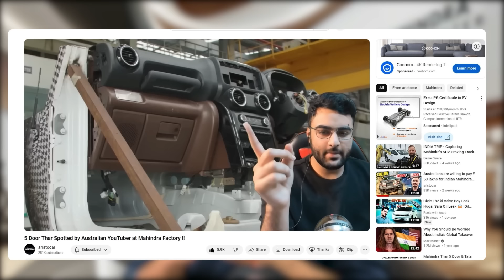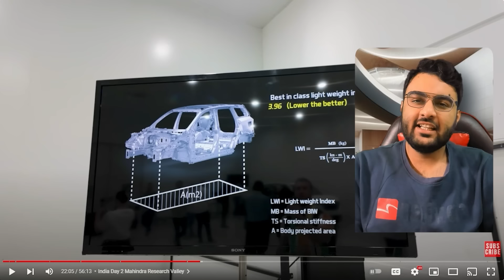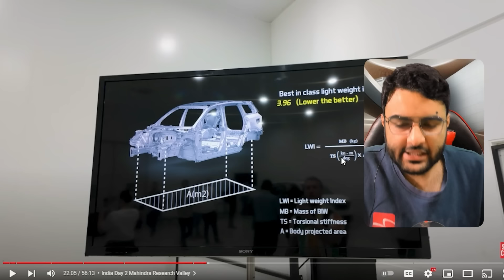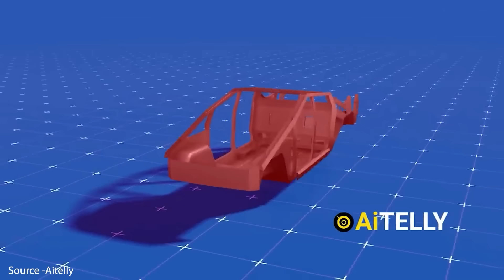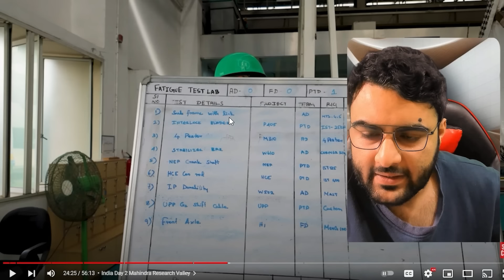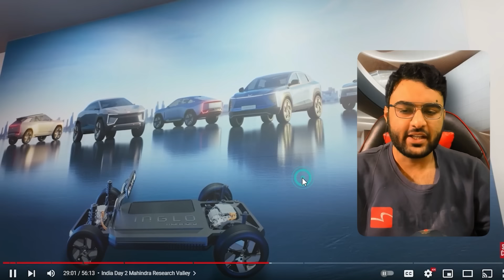5 Door Thar will have speakers in its Dashboard !! | Launch confirm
5 door thar official india launch price review interior dual tone sunroof